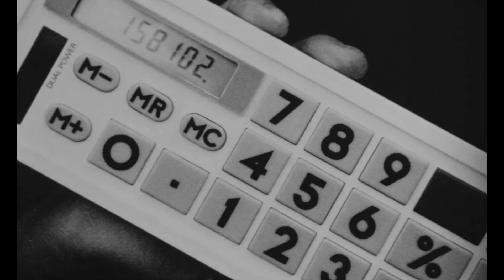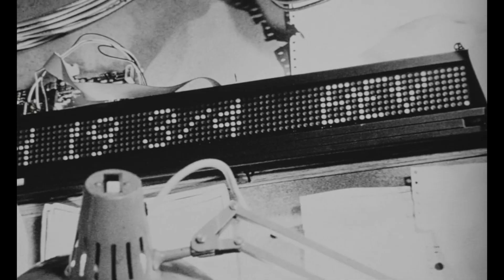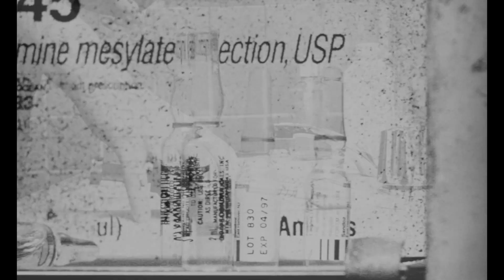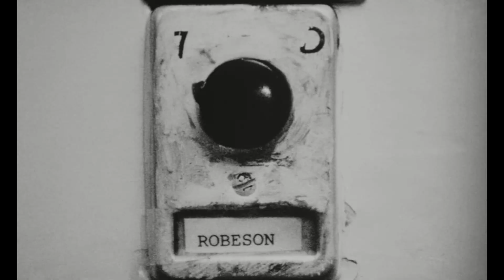Run the θ̼θ̼θ̼ - Fast Dancing Uvular & The Radical Lie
01/06

DJ Evening's is The Radical Lie
noname is Fast Dancing Uvular

We are duo of producers known as Run the θ̼θ̼θ̼